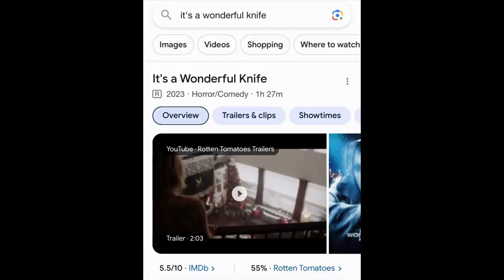It's a Wonderful Knife - Movie Review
It's that time of year again -- Holiday movies! And in this film's case, a horror-comedy parody slasher taking after the Christmas classic IT'S A WONDERFUL LIFE. Here are my thoughts on It's a Wonderful KNIFE!